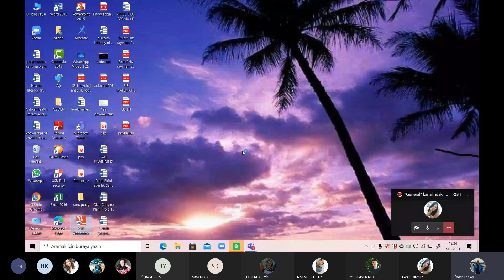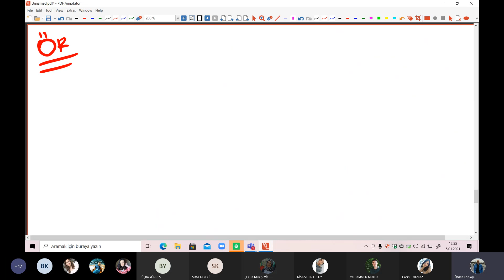homomorfizmalar1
homomorfizmalar ve örnekleri